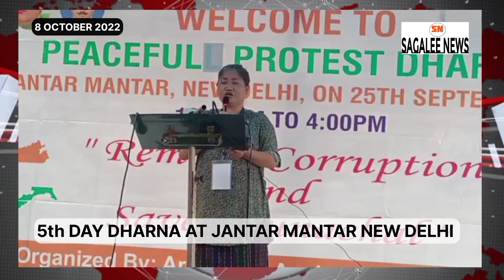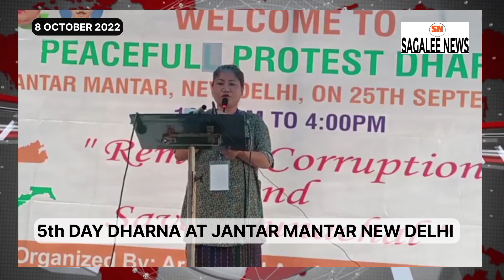Speech by Toko Sheetal at jantar mantar New Delhi Video Courtesy Awadh Tv.